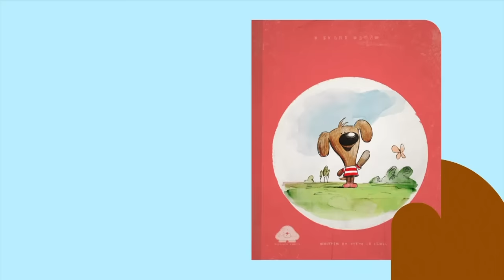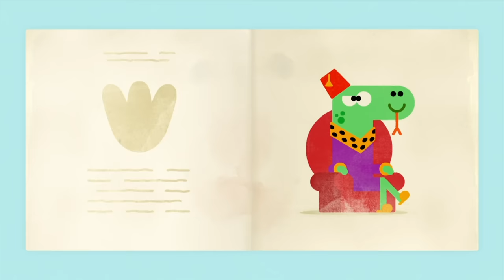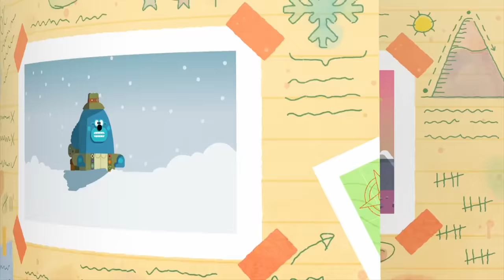Hey Duggee Marathon 2! - 1 Hour - Hey Duggee Best Bits - Hey Duggee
A-Woof! It's time for another Hey Duggee Marathon!

Who want's more Hey Duggee? We do! We have another whole hour of fun with Duggee and the Squirrel Club here!

Welcome to the Official YouTube channel for HEY DUGGEE!
Duggee is a big friendly dog who runs The Squirrel Club - a place where kids take part in all kinds of activities, have adventures & earn activity badges all along the way.

Find Hey Duggee on HeyDuggee.com, Facebook, Twitter and Instagram for more fun!